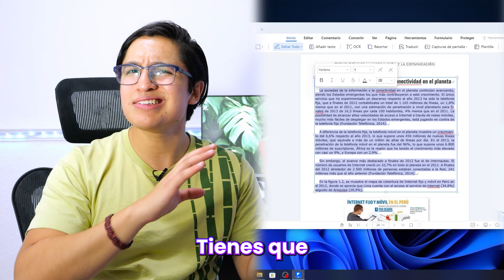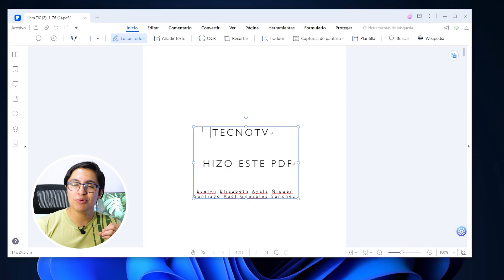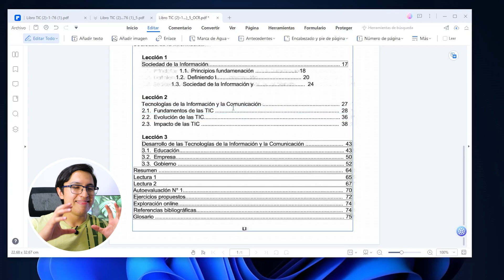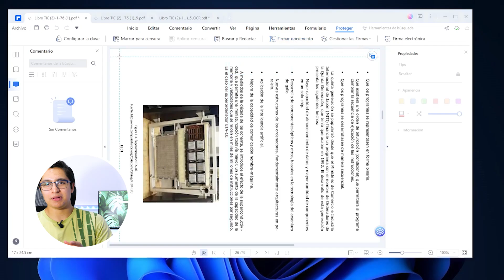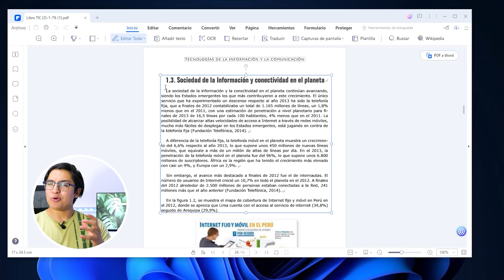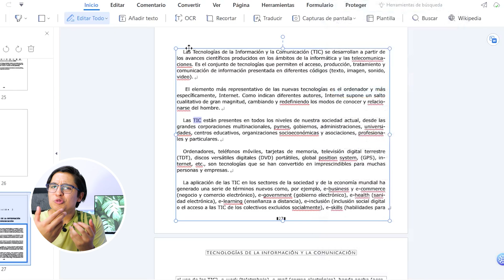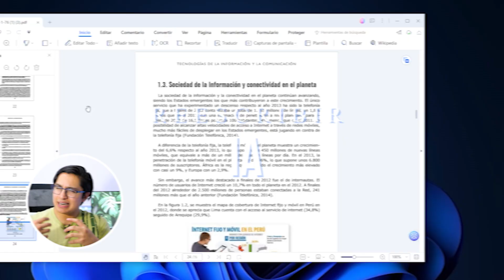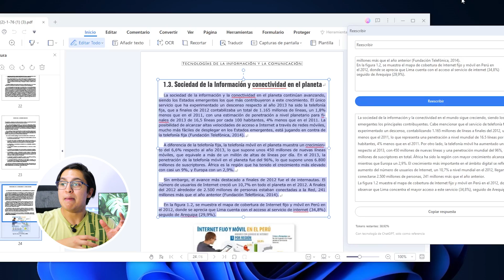Este programa RESUME, REESCRIBE y EXPLICA cualquier PDF - PDFelement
Como editar PDF, como resumir PDF, Como pasar imagenes a PDF, Como usar chatGPT con PDF, todo esto lo resuelve PDF Element.

iLas noticias de TECNOLOGÍA DIARIAS! 📰↩️

Highlights
00:00 Introducción
01:14 Como alterar o modificar PDF
02:10 Convertir PDF a WORD, EXCEL, POWER POINT
02:34 Conventir imagenes a PDF (OCR)
03:11 Proteccion de PDF, poner contraseña
03:58 ChatGPT en PDF
04:23 Explicar PDF
05:10 Resumir PDF
05:56 Revisar PDF
06:36 Reescribir PDF